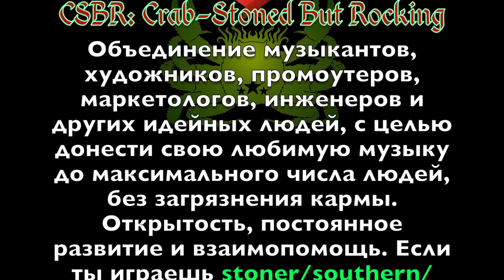King Of CSBR GIG 2014: отчет с финала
King of CSBR GIG - музыкальный конкурс, призванный объединить молодых музыкантов и слушателей.
Это видео - финал конкурса, который состоялся 2 августа в клубе "Шоколадная Фабрика".